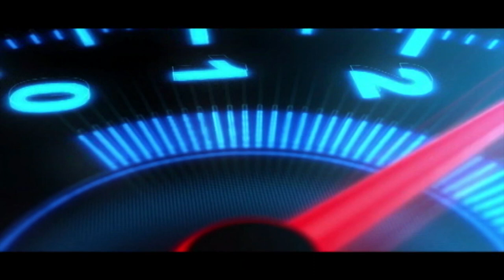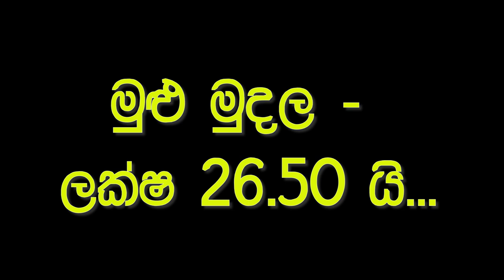Ikman. lk wahana | vehicle for sale in srilanka| Vahana sale srilanka